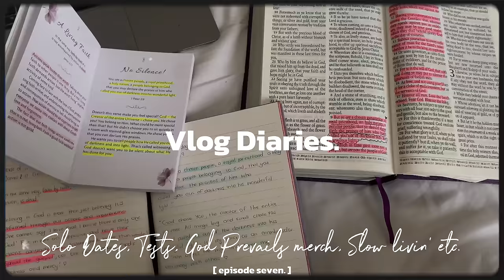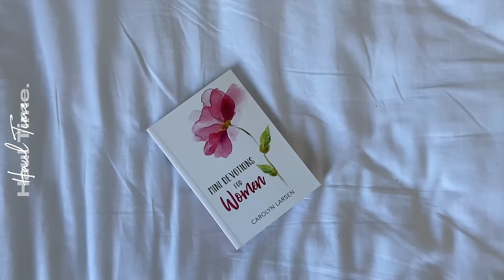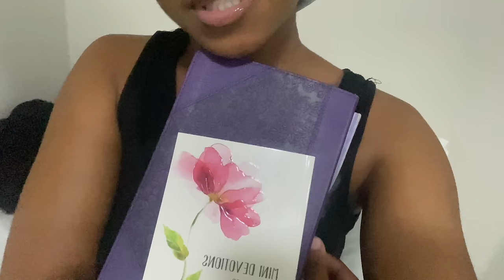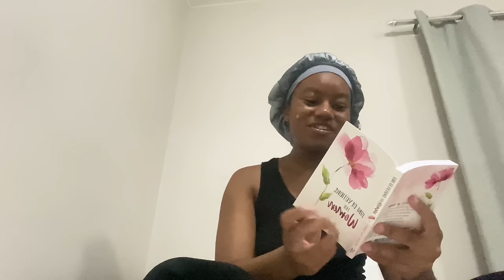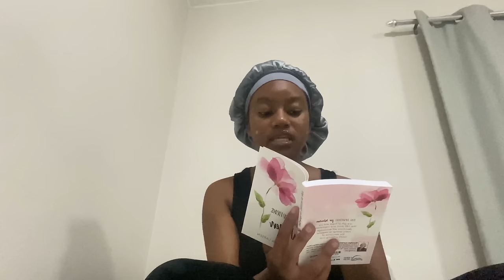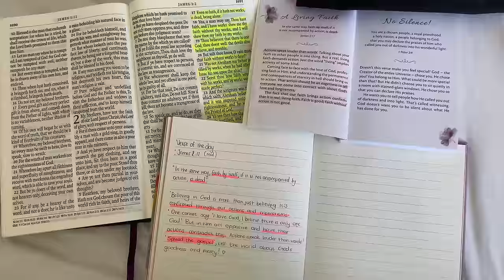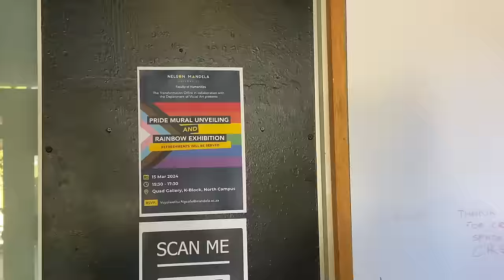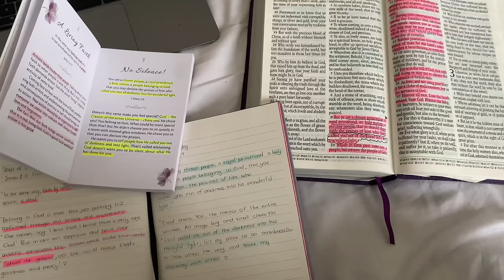Vlog Diaries EP.7 [ solo dates, tests, NMU pride mural unveiling etc. ]/ SOUTH AFRICAN YOUTUBER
FAQ:

Name(s) : Anele Ntombifuthi Angel Kunene

Birthday : April 4th

Religion : Christianity

Sub count : 6413 angels!

Nationality : South African

Verse of the Vlog : Psalms 46:5 " God is within her, she will not fall ; God will help her at break of day. "